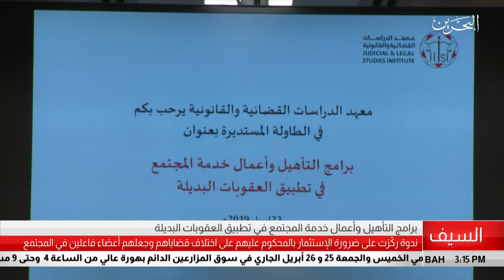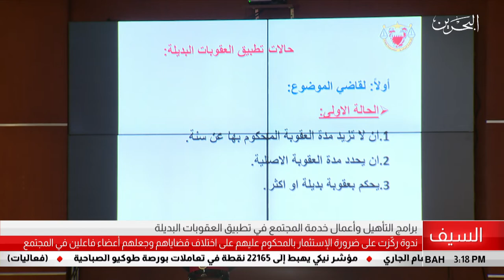البحرين مركز الأخبار : فعاليات برامج التأهيل وأعمال خدمة المجتمع في تطبيق العقوبات البدلية